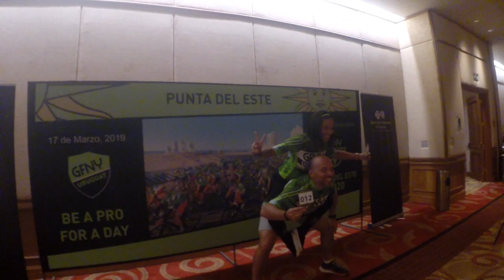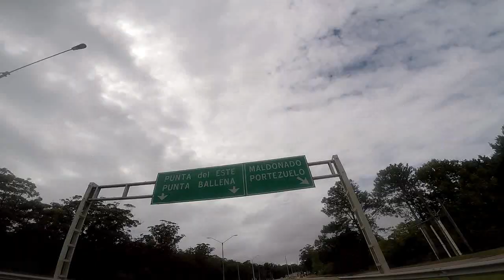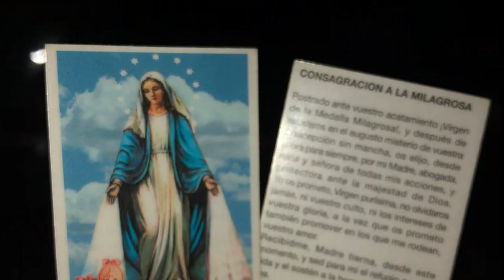GFNY Uruguay 2019 registrado em cima de uma bike.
Prova do GFNY 2019 no Uruguai (Uruguay) na cidade de Punta Del Este. Conheça e visualize alguns aspectos do evento a partir de um participante da prova em cima de uma bike.